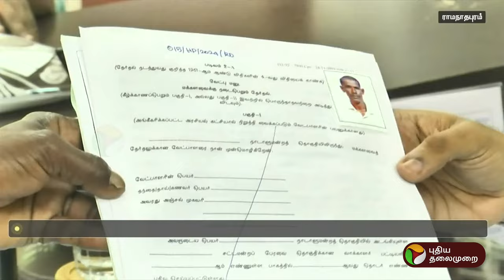எத்தனை OPS! ராமநாதபுரம் கலாட்டா! | OPS vs OPSs | PTT